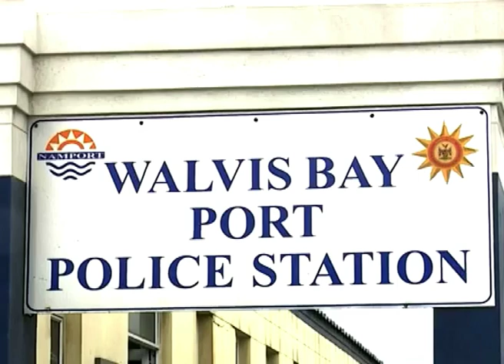Erongo Police worried about slow process in handing over illegal firearms - NBC